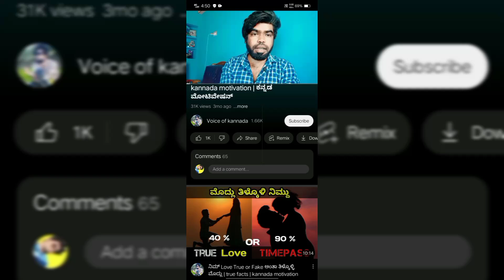Breakup 💔 | ನಿಜವಾದ ಪ್ರೀತಿ ಅಂದ್ರೆ ಏನು ? | kannada motivational speech | Love |what is love in kannada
sebscribe ಮಾಡ್ರಪ್ಪಾ ಚಾನೆಲ್ ಡೌನ್ ಆಗ್ತಿದೆ 😭
ಹಾಗೆ 🔔 icon press ಮಾಡೋದನ್ನ ಮರೀಬೇಡಿ